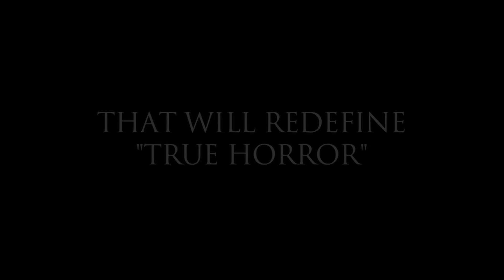The Rage of Adam Hunt (Official Teaser Trailer)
Teaser trailer for Stallion Studios' indie-film debut "The Rage of Adam Hunt".

Special thanks to freesound.org contributors dj-chronos, herbertboland, and klankbeeld for the various sound effects used in this trailer.